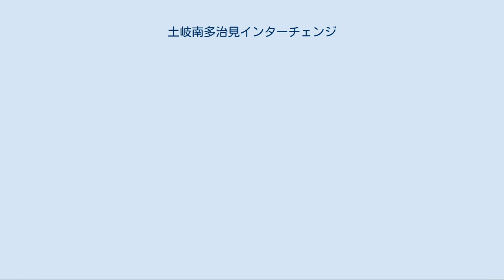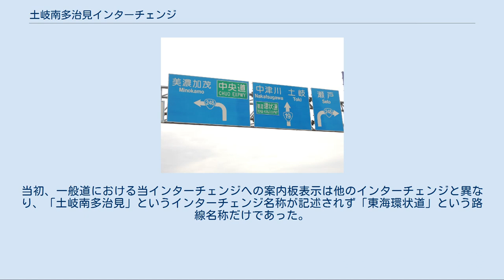土岐南多治見インターチェンジ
土岐南多治見インターチェンジ（ときみなみたじみインターチェンジ）は、岐阜県土岐市にある東海環状自動車道のインターチェンジである。
 東海環状道　案内標識　左下に「東海環状道↑」（国道19号線下り　多治見市太平町） 東海環状道　案内標識　中央道　多治見ICへは左折（国道19号線下り　音羽町交差点、多治見市） 東海環状道　案内標識（国道19号線下り　神明交差点、土岐市） 設置場所は土岐市土岐津町土岐口で、多治見市の市境から3.5km離れており、計画当初から「土岐南IC」という仮称であった。
市民にも浸透していたこともあり、日本道路公団より土岐市に2004年（平成16年）4月ごろに正式に土岐南ICとすると打診があり土岐市も承諾した。
 しかし、土岐市・多治見市などを含む東濃西部三市一町では合併計画があった（2004年1月に合併計画は破綻）ため、ICの名称はその新市名にする思いがあった多治見市と多治見市政財界は「東濃のランドマークは多治見」であると主張。
土岐多治見ICとするよう運動を始め、2004年9月ころより活発になり、多治見市長や当時の多治見商工会議所会頭らが土岐市長にICの名称に「多治見」を入れるよう要望したが、市民感情やこれまでの経緯を踏まえた土岐市側はそれを受け入れなかった。
 そこで多治見市側は、梶原拓知事（当時）に直談判し、2004年9月の岐阜県議会で取り上げてもらい、岐阜県と東濃西部三市一町で会議が開かれた。
岐阜県は「土岐多治見」とする案を、土岐市は「土岐南」を提示した。
東海環状自動車道の事業が始まって長期間に渡る土地の無償貸与、また旧土岐郡笠原町を通過するトンネルの残土処理を市有地で受け入れるなどの建設協力してきた土岐市の猛反発があったが、岐阜県は「土岐南多治見」とする折衝案を日本道路公団に通告し、2004年12月に公団は「土岐南多治見」と正式決定した。
 2014年現在、土岐南多治見ICから直接、多治見市へ乗り入れる一般道はない。
 高速道路情報、道路情報板では簡略して「土岐南」と表示されている。
当初、一般道における当インターチェンジへの案内板表示は他のインターチェンジと異なり、「土岐南多治見」というインターチェンジ名称が記述されず「東海環状道」という路線名称だけであった。
現在も、インターチェンジ入口のみに「土岐南多治見」と記述された案内板表示（冒頭の画像参照）があるだけである。
 C3 東海環状自動車道 (6)せと品野IC - (7)土岐南多治見IC - (30-1)土岐JCT - (PA/7-1)五斗蒔PA/SIC - (8)可児御嵩IC